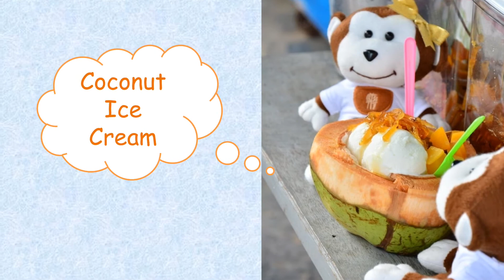บันยันทรีสมุย